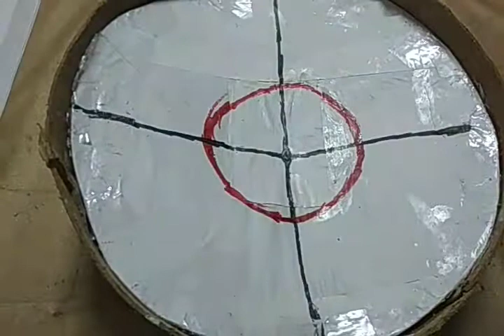how to make L drago distory with cardboard very easy